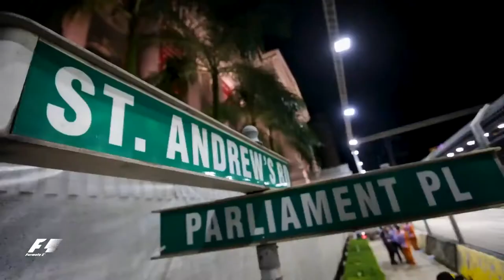2017 Singapore Grand Prix | F1 Eurobeat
New year, same inconsistent upload and starts off with a F1 eurobeat video.
(apologies if the editing's quite choppy since I had to trim it down to less than 3 mins [another reason for that is the first lap drama was the higlight of the moment and the rest was just eh...].)

This channel and I do not claim any right over any of the graphics, images, songs used in this video.

Time to eat rice and Rendang after some snooze fest of an edit.